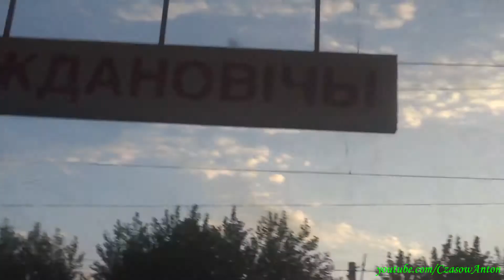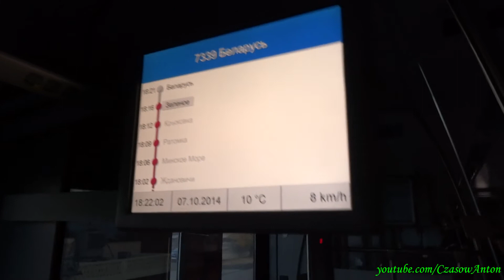EPG Minsk-Pasažyrski - Biełaruś (Stadler FLIRT) / ЭПГ Минск-Пассажирский - Беларусь (Штадлер ФЛИРТ)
PL: Nowe szwajcarskie pociągi Stadler FLIRT (EPG) Kolei Białoruskiej w akcji. Podróż składem linii miejskich CityLines od Mińska do Białorusi. :D (st. Biełaruś, miasto Zasławl).

Obwód Miński, Republika Białoruś.

RU: Новые швейцарские электрички Stadler FLIRT (ЭПГ) Блеорусской ЖД в действии. Поездка на поезде городских линий CityLines из Минска в Беларусь. :D (ст. Беларусь, город Заславль).

Минская область, Республика Беларусь.